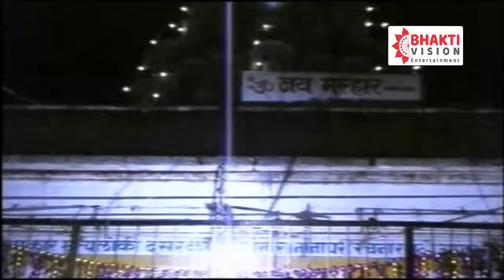खंडोबा भक्तीगीत - येळकोट जय मल्हार | Yelkot Jai Malhaar | Khandoba Bhaktigeet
Title - Yelkot Jai Malhaar - Khandoba Bhaktigeet - Pal Pember - Jejuri

Production - Shree Haridas Upadhye